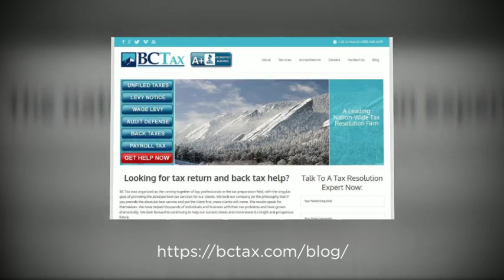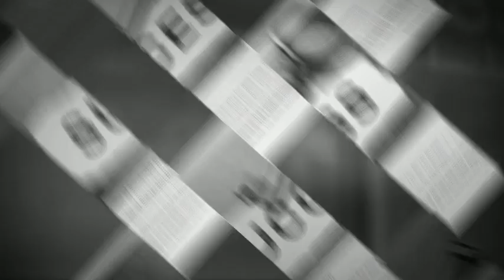BC Tax Reviews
If you owe back taxes, you need today. BC Tax LLC is a leading tax authority and can answer all of the questions you may have about back taxes. Their team of certified tax professionals can help you address your back tax issues and get you back on your feet in no time. and read the BC Tax Reviews that other satisfied customers have left regarding their experience.